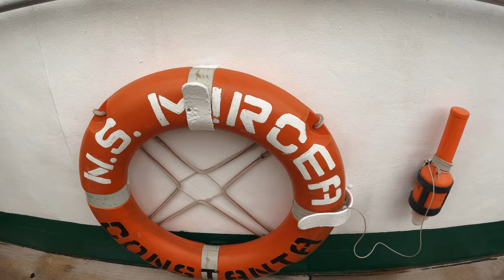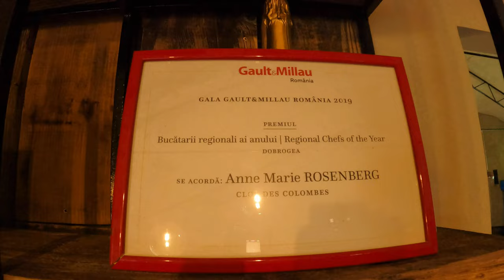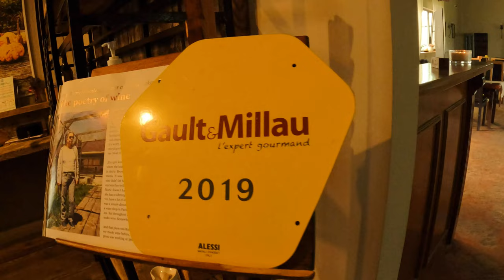Dobrogea - Bricul Mircea și Cetatea Capidava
Bine ați venit in Dobrogea!
Continuăm materialele de explorare a Dobrogei și împreuna cu Dianei Slav ajungem să explorăm Bricul Mircea, cea mai mica cramă din România dar și Cetatea Capidava.
Materialul este bogat în informații și o să vă captiveze.